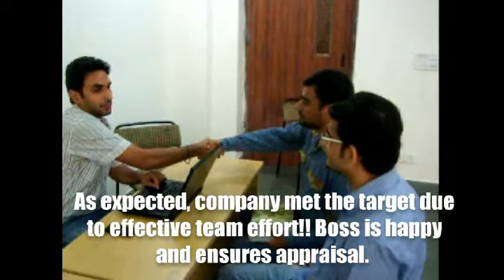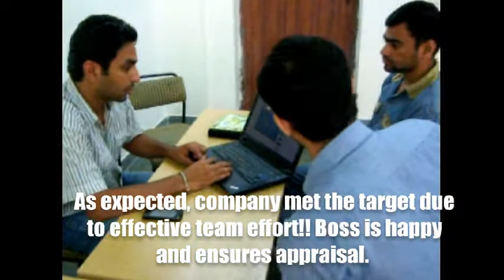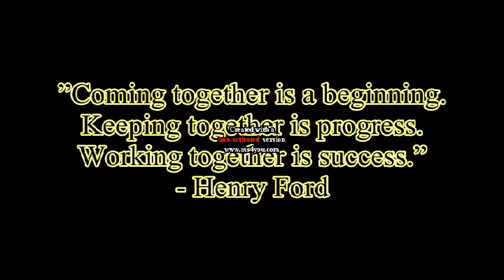company b documentary